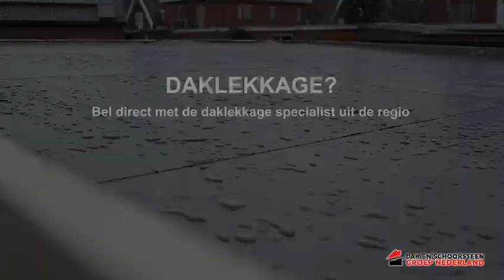Daklekkage Boscheind | Daklekkage in Boscheind | Lekkage? Uw regio dakdekker!